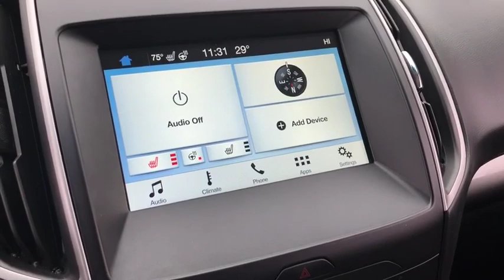2018 Ford Edge Elgin, Streamwood, Dundee, Schaumburg, Bartlett, IL 9773S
Used 2018 Ford Edge available in Elgin, Illinois at Hopkins Ford. Servicing the Streamwood, Dundee, Schaumburg, Bartlett, IL area.

Hopkins Ford
2020 North Randall Rd

2018 Ford Edge SEL AWD***One-Owner***Clean Autocheck***Cold Weather Package***Equipment Group 201A***Heated Steering Wheel***Leather-Trimmed Heated Bucket Seats***Front & Rear Floor Liners***Premium 9 Speaker Audio System SYNC 3 Communications & Entertainment System Windshield Wiper De-Icer.brbr***Ask us about our Hopkins Honors Program***Serving the Fox Valley area since 1982 from Elgin Bartlett Schaumburg Hoffman Estates South Elgin St. Charles Hampshire Huntley Dundee and many more. Transparent pricing and excellent service is why were the best in the area. Recent Arrival!